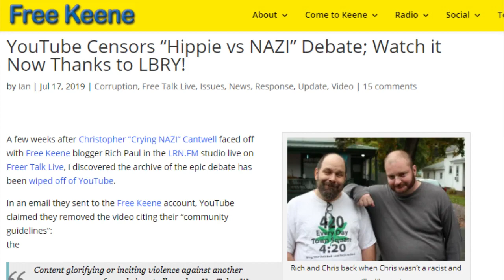NH Exit - Fifth Meeting on Declaring Independence from the United States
This video is incomplete!  See the full length edition on our uncensorable Odysee channel:

Liberty activists meet to discuss how to proceed with a constitutional amendment for New Hampshire to peacefully leave the United States. This is the fifth meeting held 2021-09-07.